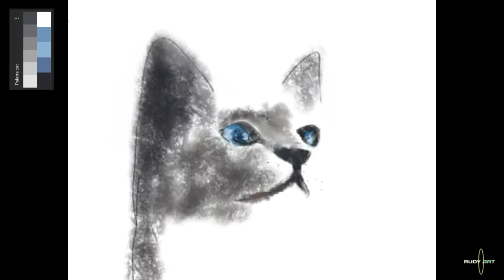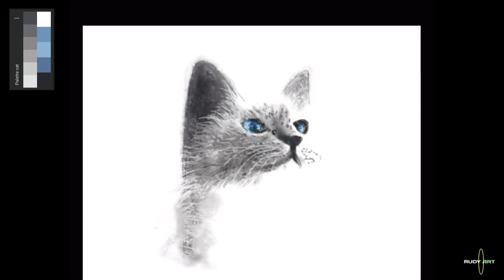Digital painting Abstract cat Infinite painter